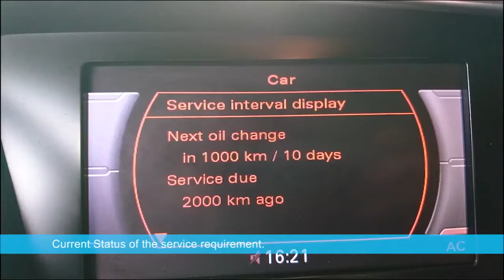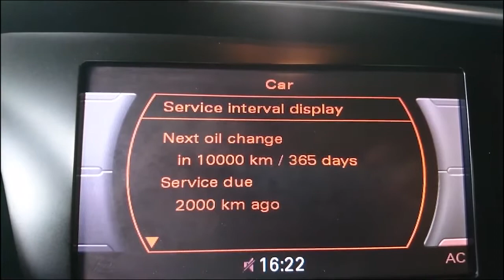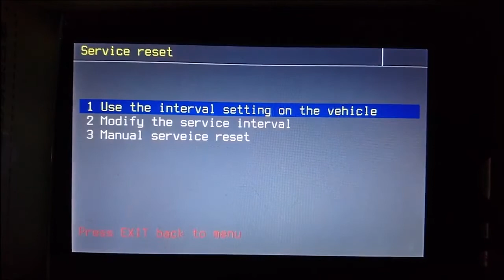AUDI 2010 Q5 Service Reset 1 - 20160725